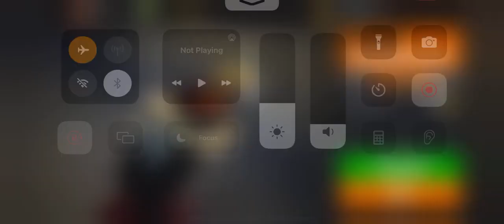Sniper 3D Wanted Level 80